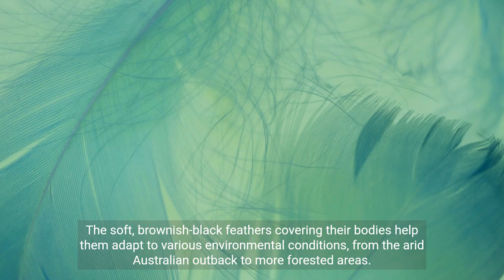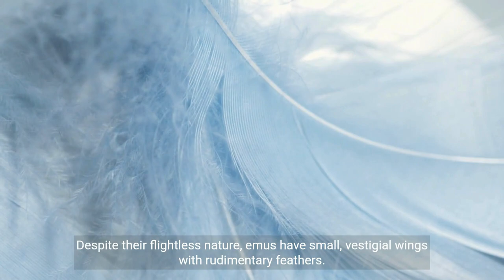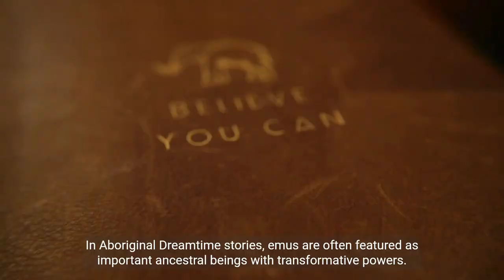"Discovering Australia's Majestic Emu: Flightless Wonders Unveiled!"